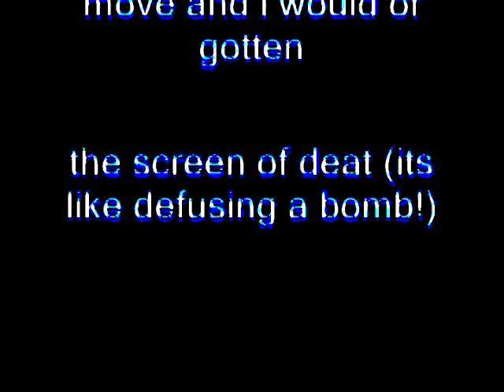Windows XP Installation Music In G-Major 6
How To Make G-Major 6:

VideoFX

1st: Threshold - 60%

AudioFX

Pitch Change For Each Track:

1st Track:     0

2nd Track:   -8